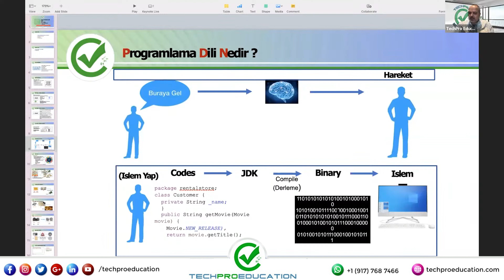Programlama Dillerinin Çalışma Mantığı| Java Ders-19| TechPro Education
Yeni dönem  kurslarımız başlıyor.
➢ Full-Stack Java Developer
➢ Back-End Developer
Kariyer Programlarımız:
➢ Salesforce Admin
➢ Salesforce Developer
➢ MuleSoft Developer
➢ Front-End Developer
➢ Back-End Developer
➢ Cyber Security
➢ Data Science
➢ Digital Marketing
➢ Yeni bir prestijli kariyere başlamak için bireylere gereken  eğitimi veririz.
➢ Tüm bireylerin güncel teknik beceri, bilgi ve profesyonellik kazanmalarına rehberlik ederiz.
➢ İş yerinizde yükselmeniz ve ve yüksek talep gören mesleklere olağanüstü bir katkıda bulunmanız için sizi destekliyoruz.
➢ Kanıtlanmış teknikleri kullanarak doğru yöntemlerle doğru kaynakları sağlarız.
➢ Tamamen online, gündüz/akşam, hafta içi/hafta sonu derslerimizi canlı eğitim ile sunmaktayız.